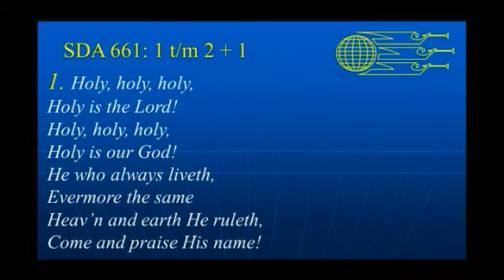SDA 661 'Holy, Holy, Holy'